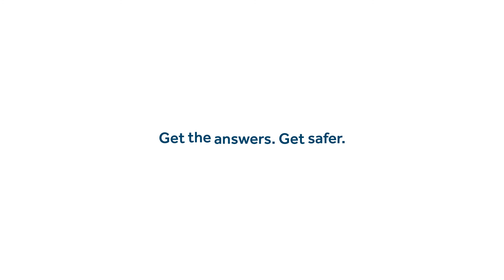Grace Security Explainer video | Motionstory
We created this unique story to explain what couldn't be said in words. If you are thinking about using video to tell your brand story and want to learn how to make your brand stand out, we are here to help.